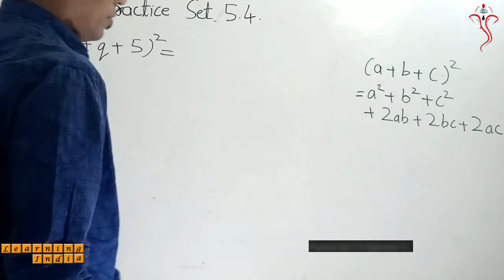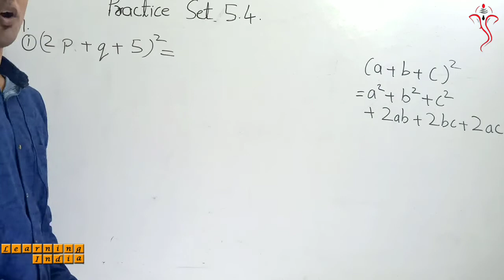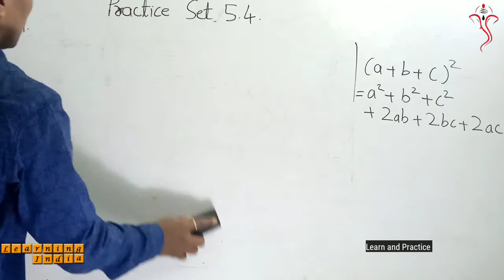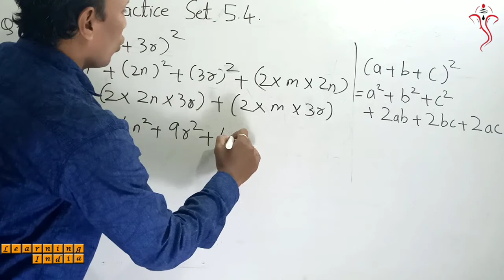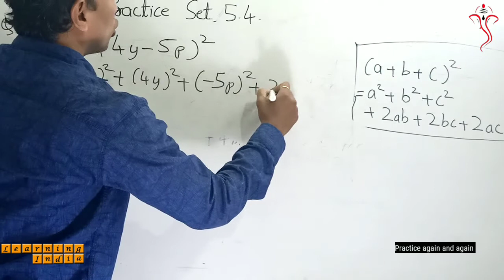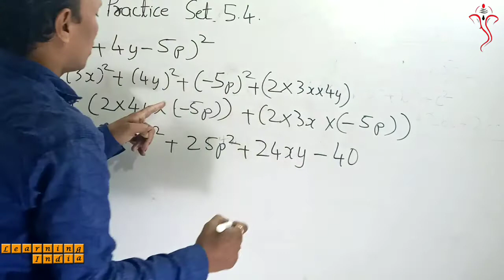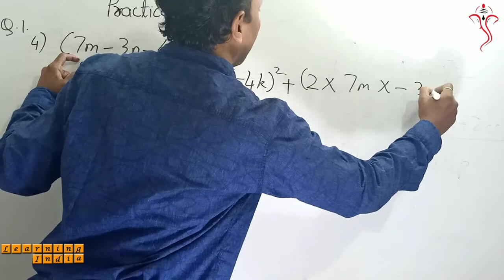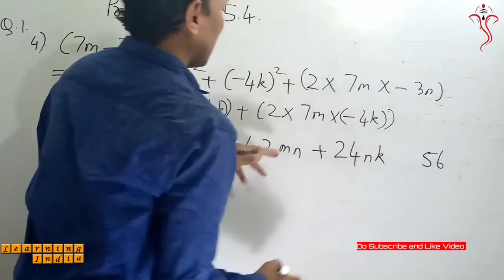P. S. 5.4 - Question 1 - Expansion formulae - Lesson 5 Class 8th Maharashtra State Board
Hello Students,

Practice Set 5.4 - Question 1 - Expansion formulae - Lesson 5 Class 8th Maharashtra State Board New Syllabus  - Maths

In this video you will learn about "Expansion formulae" and we are going to solve all the Practice set in very easy manner. Each Practice set will be explained in step by step manner.

Topic Covered

1) Question 1

Watch this video till end and understand the concept.

Rational & Irrational Numbers

Parallel Lines and Traversal

Indices And Cube Root

Thanks & Regards
Learning India